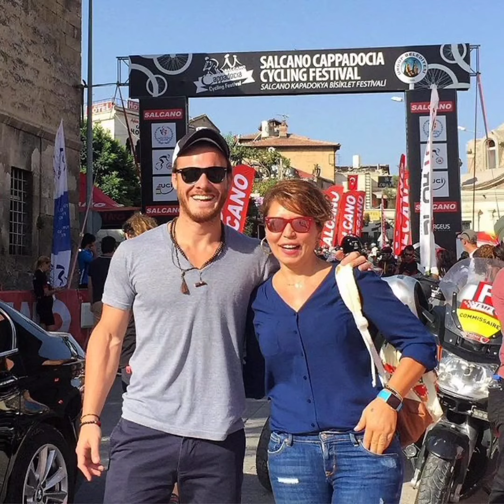Kerem Bursin Katıldığı Festivalden Müthiş Görüntüler Paylaşdı